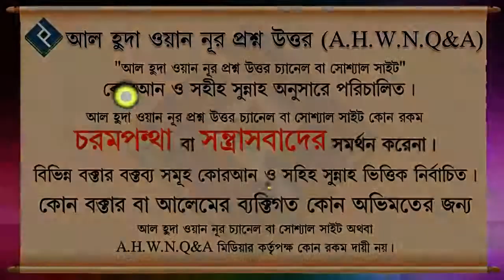বদ নজর থেকে বাচার দুআ ᴴᴰ┇শায়খ মুহাম্মদ রাশীদ আহমাদ